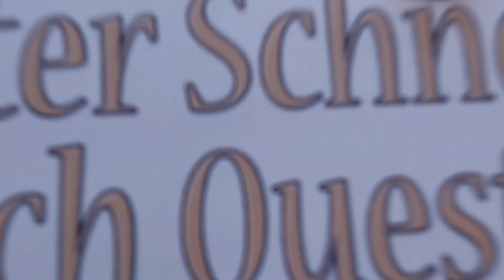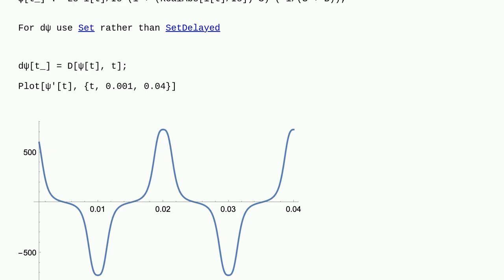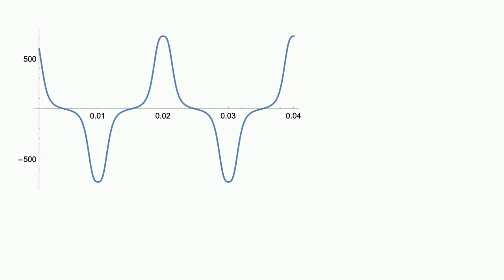Mathematica: Graph for derivative function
Graph for derivative function

A special thanks goes out to the community

  calculus-and-analysis plotting